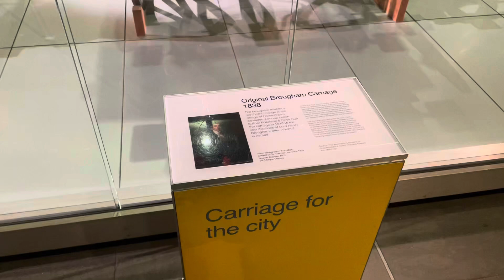IMG7706 - Museu de Ciências Londres 26/03/2024